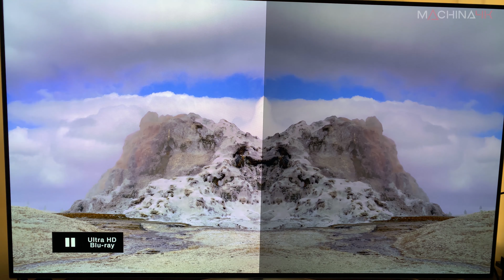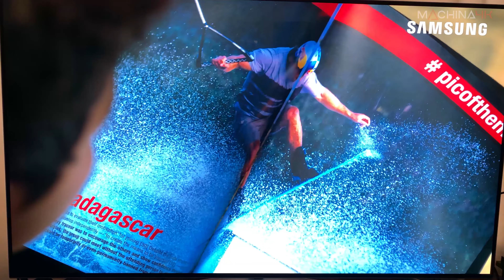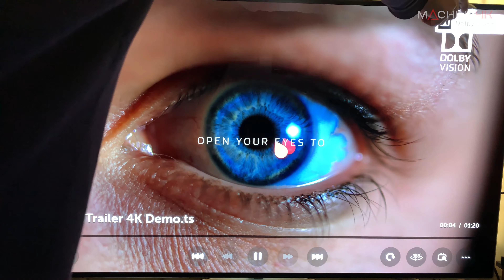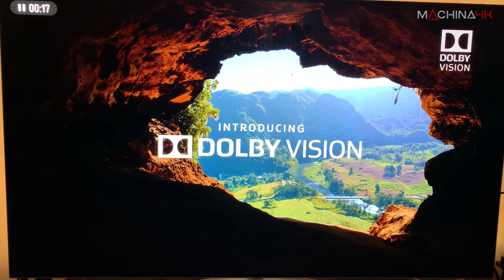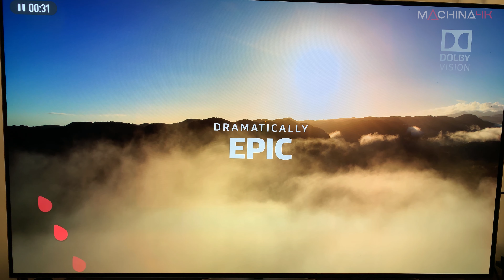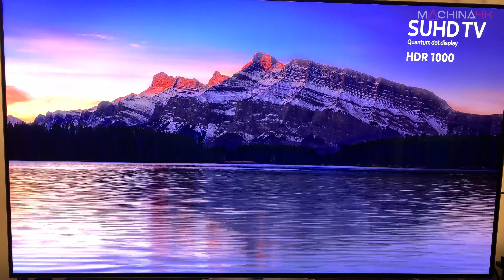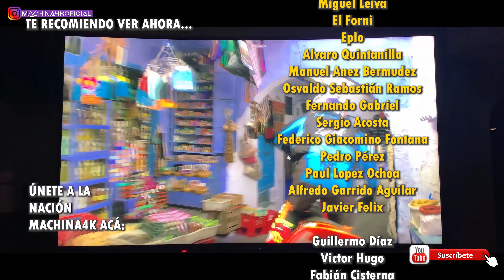Que es el HDR y Como se usa en Televisores 4K ¿Que Tipos Hay? ¿ HDR10 o Dolby Vision ?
Gracias a dicho apoyo es que hoy podemos contar con 3 series fijas y más proyectos en marcha. Desde ya, muchas gracias! Además, podrás acceder a contenido exclusivo en nuestro Patron: El disco Demo Tecnológico gratis, MAchinahelp, Blog, Sorteos, BibliotecaVip, Los Vlogs y formas de interacción más rápida conmigo y la comunidad.